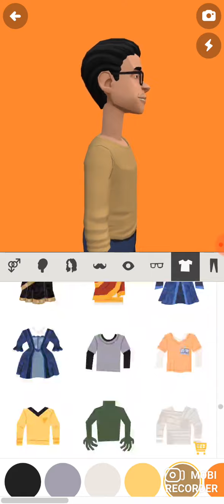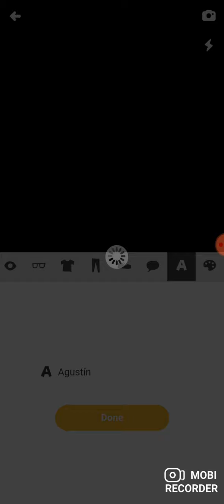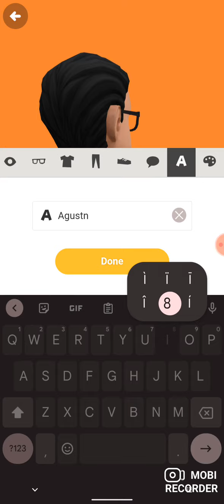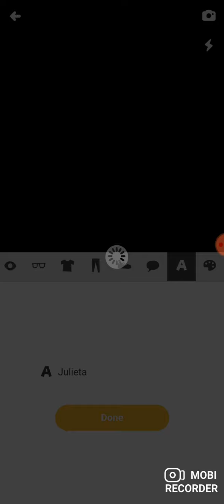How to make Julieta and Agustín on Plotagon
A tutorial on how to make Julieta and Agustín on Plotagon